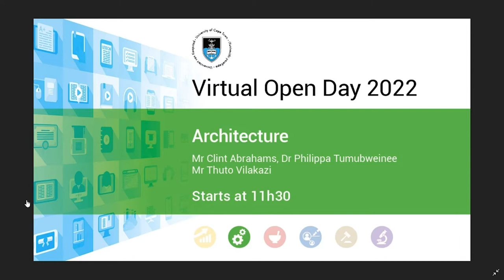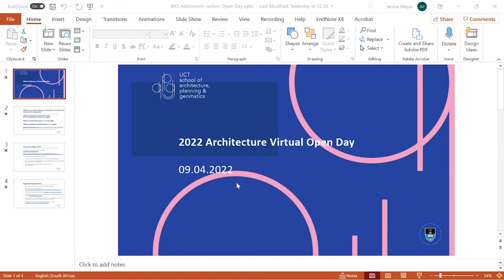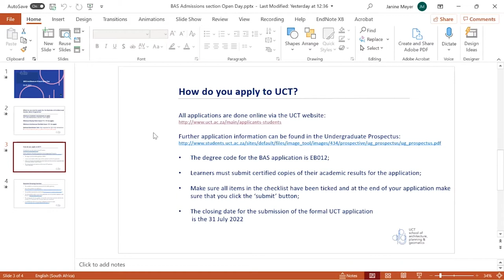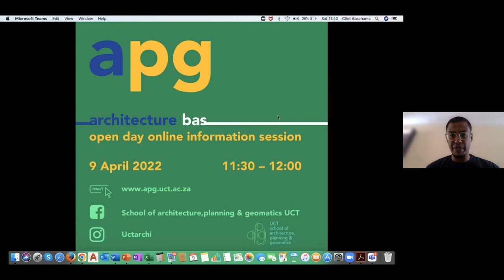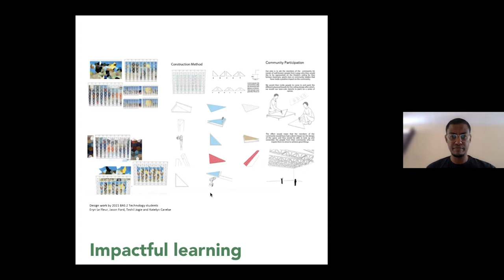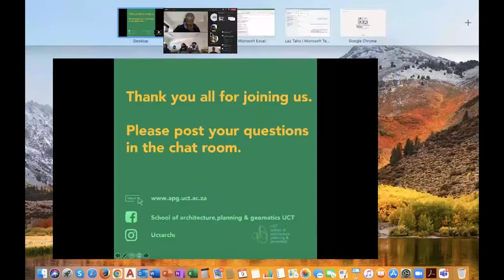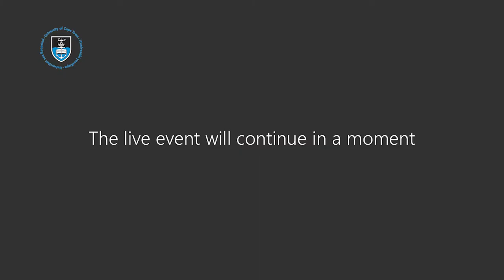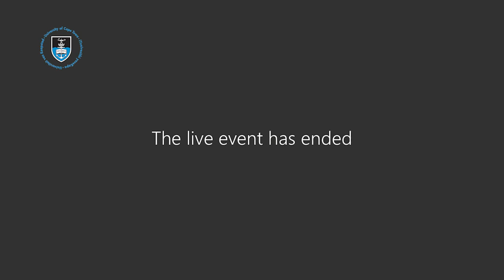Architecture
Mr Clint Abrahams and his team present on undergraduate studies in Architecture